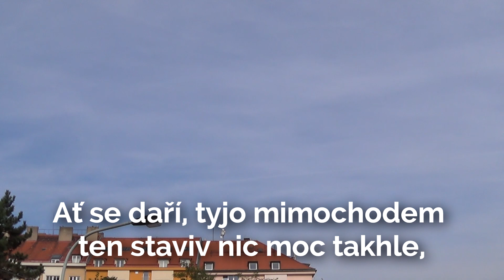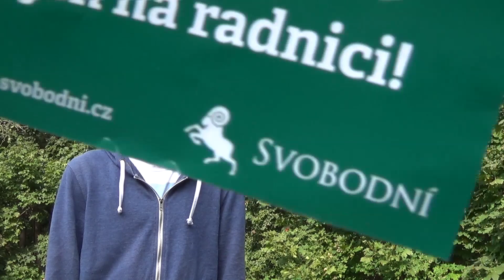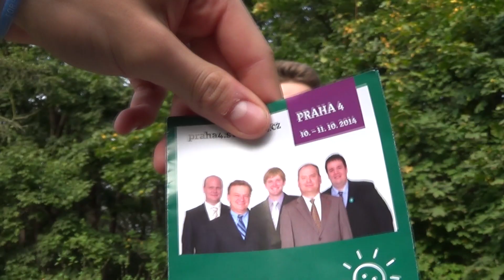MAKING OF: 10 věcí, které štvou kohokoliv | part 2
Je tu pokračování z trilogie Making of: 10 věcí, které štvou kohokoliv. Tentokrát se třeba dozvíte příběh našeho stativu, který používáme, nebo třeba že by nás měli zavřít :D
Hezkou zábavu :)